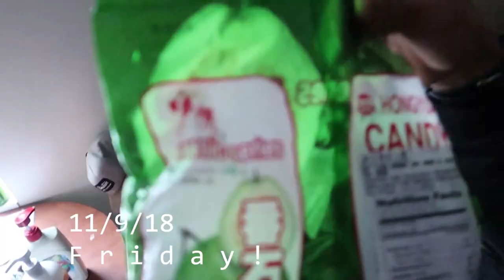crampton’s finest.mp4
3700 Chemawa Rd
or stuff